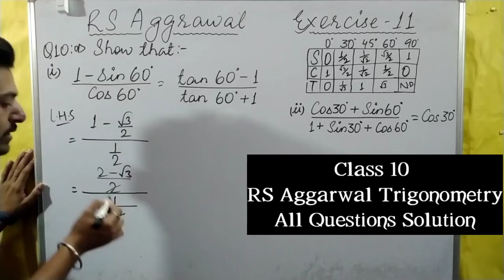Class 10 RS Aggarwal Maths Trigonometry all Questions Solution